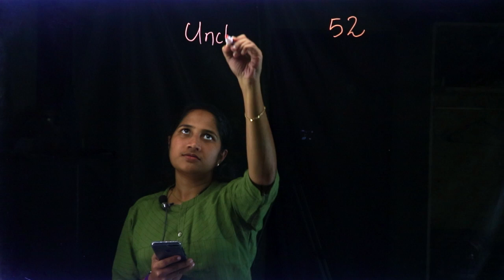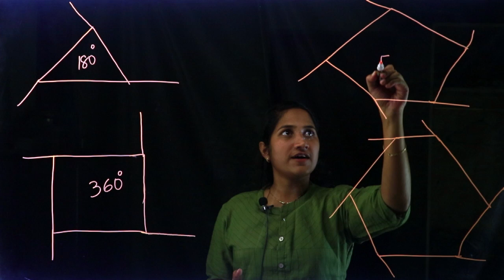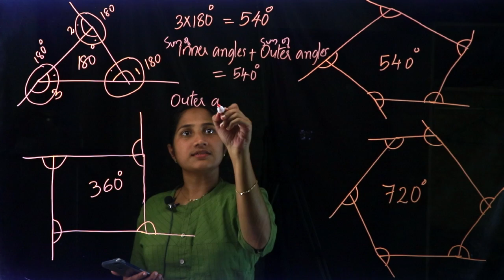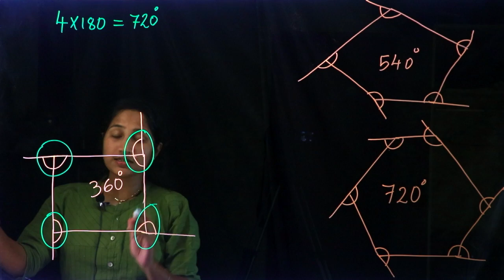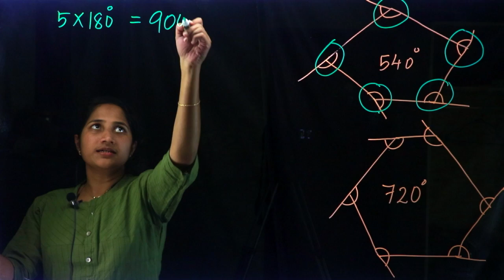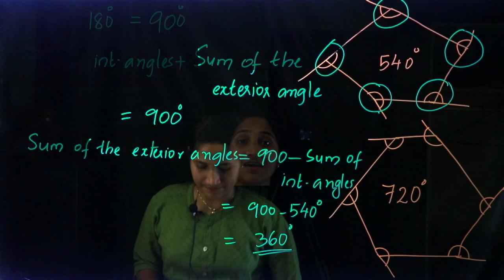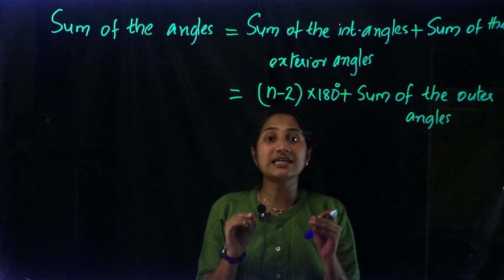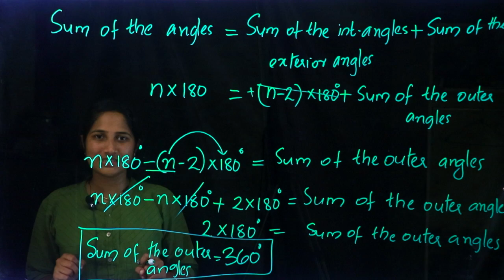Class 8 | Mathematics | Chapter 3 - Polygons | SCERT Kerala Kite Victers | Part 4 | Aleena Sebastian